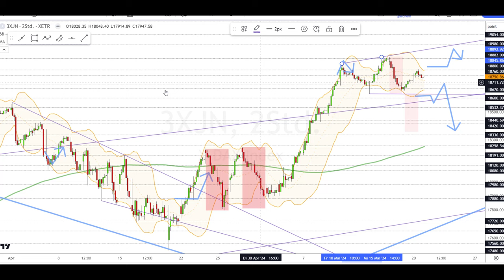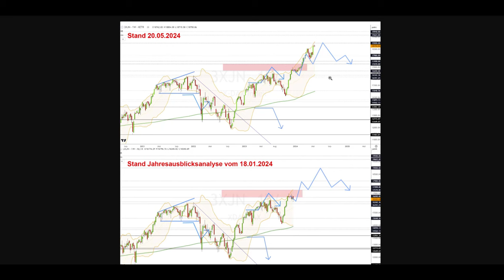Dax Analyse 21.05.2024